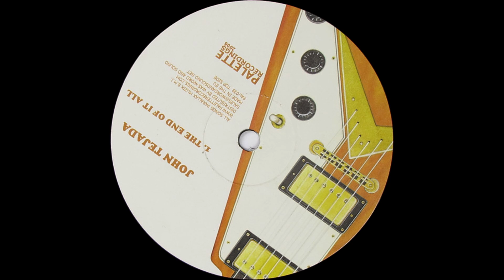John Tejada - The End Of It All